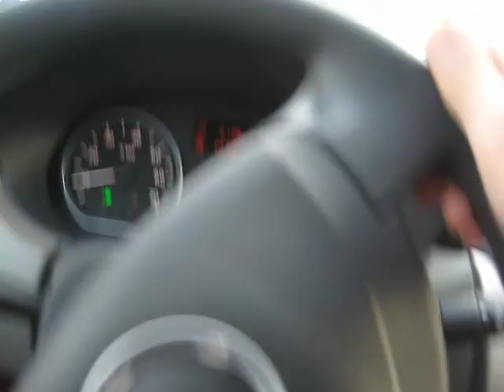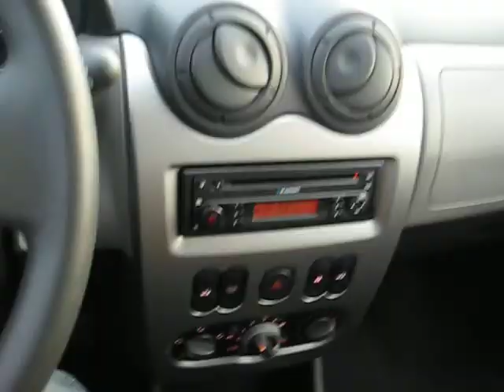Renault Dacia Sandero Gearbox رنو ساندرو جعبه دنده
رنو ساندرو جعبه دنده ای JH3 که مورد ازمایش قرار گرفت!